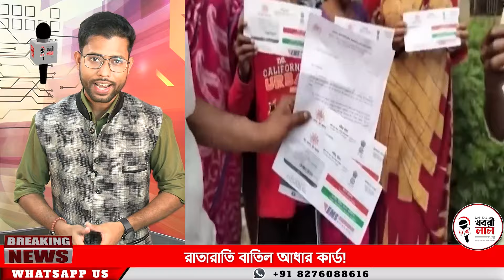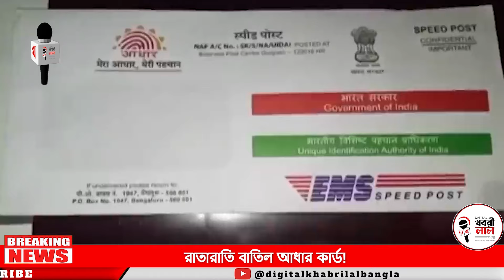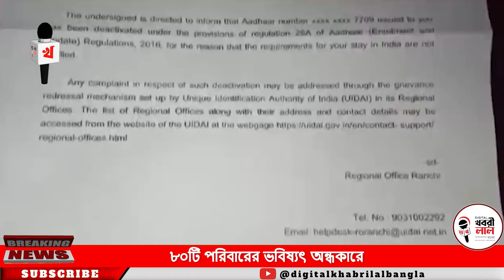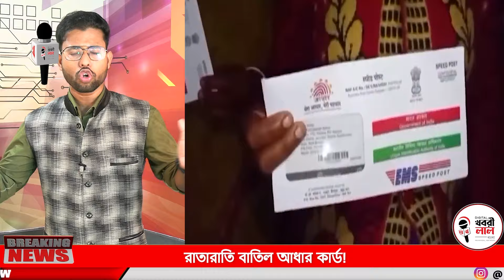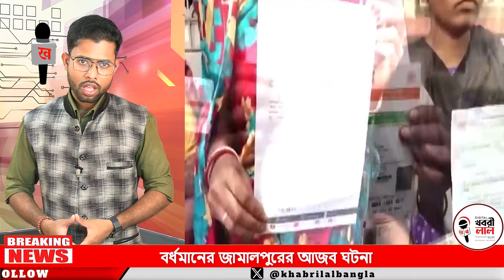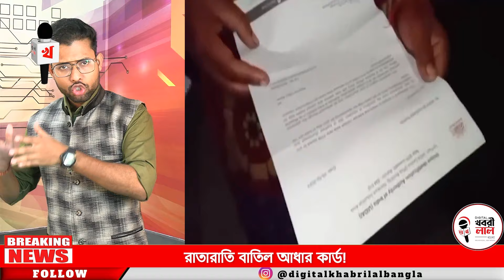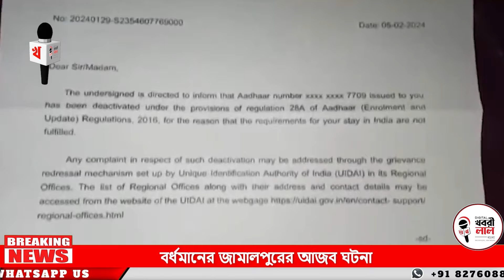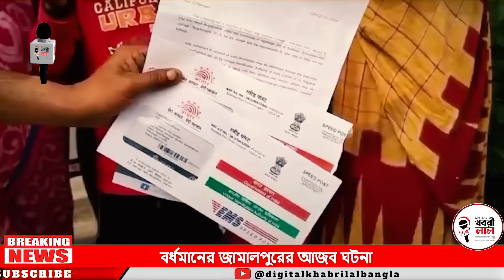West Bengal Mamata Banerjee Burdwan E 80 Jon Ep Aandhar Card Batil PM Modi Sorkar Er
West Bengal Mamata Banerjee Burdwan E 80 Jon Ep Aadhar Card Batil PM Modi Sorkar Er